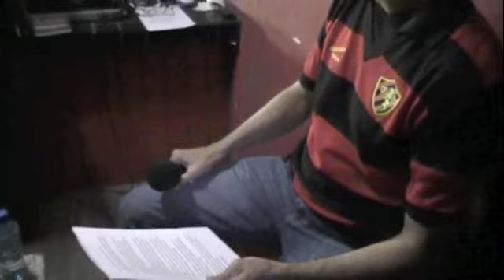Preparação de Júnior Viana na Rádio Ilha